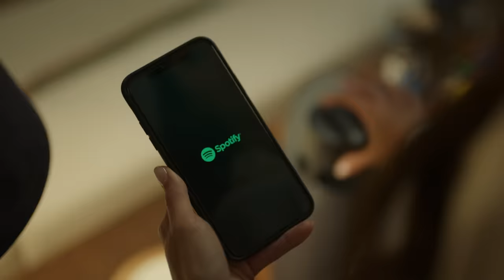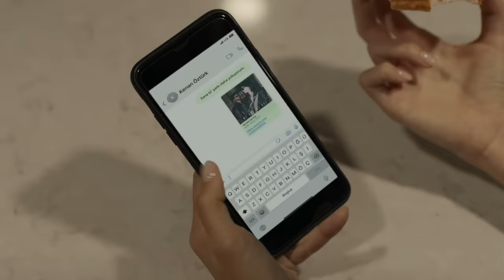Leyla Gibi Spotify’dan Ona Bi’ Şarkı Yolla | Bambaşka Biri 6. Bölüm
Leyla, ruh haline en uygun şarkıyı buldu. İYİ HİSSETTİREN ŞARKILAR

Yeni bölüm Pazartesi 20.00'de FOX'ta!

İrfan son anda susturulsa da bazı acımasızlıklar karşısında sessiz kalamayanlar olacaktır. Leyla, tekerine çomak sokanın kendi babası olduğundan habersiz, cinayetlerin altında yatan gerçeği çıkarmak için 7 Eylül 1995 tarihinin peşine düşer. Bu yolda Kenan'la birlikte yürümek zorunda kalan Leyla, Kenan'ın daha önce görmediği bir yüzüyle karşılaşır.

KÜNYE
Yapım: TIMS&B Productions
Yapımcı: Timur Savcı &  Burak Sağyaşar
Yönetmen: Neslihan Yeşilyurt
Senaryo: Ethem Özışık
Hikaye: Ethem Özışık, Onur Şener, Lokman Maral, Seçil Çömlekçi